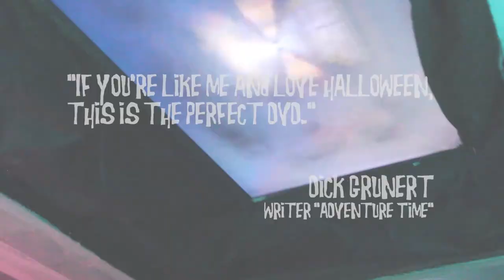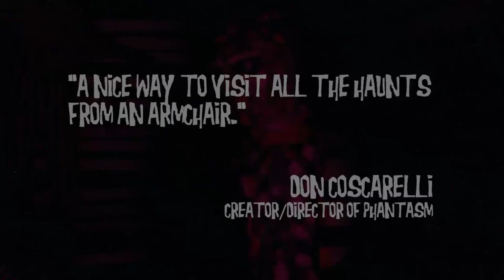The Halloween Experience Season One Promotional video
Experience Halloween like never before without leaving the comfort of your home. Your host, Bloody Jenny guides you through an immersive nightmare of monsters, slashers and ghosts so real you'll be fearing for your life. So sit back and brace yourself for...

The Halloween Experience Season One!